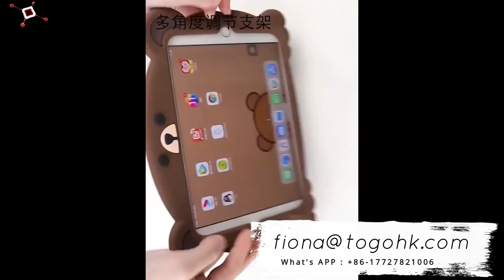cartoon Tablet PC silicone Case manufacturer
cartoon Tablet PC silicone Case manufacturer：cartoon tablet case products. A wide variety of cartoon tablet case options are available to you, such as material, size, ...Tablet PC Case , Tempered Glass ... Cartoon Silicon Rubber Tablet iPad Protection Case with Holder for iPad 10.2' 10.5'. High Quality Silicone Tablet Cover – Factory Free Sample Cartoon Cute Lovely Batman Silicone Tablet Cover Case ... Capacity, 30,000 pcs per week.